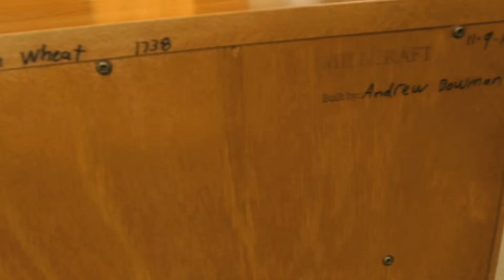Wendell's Furniture - Tom :15